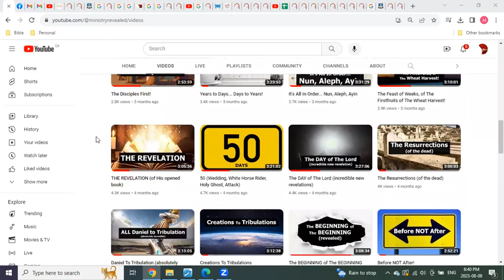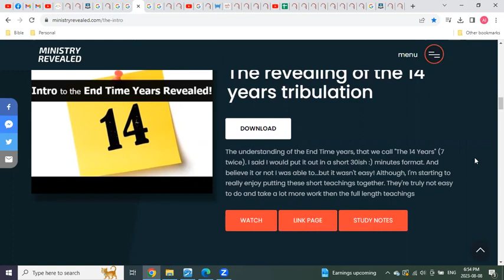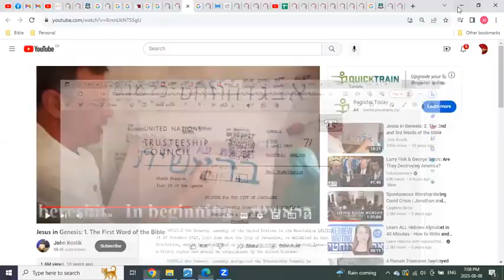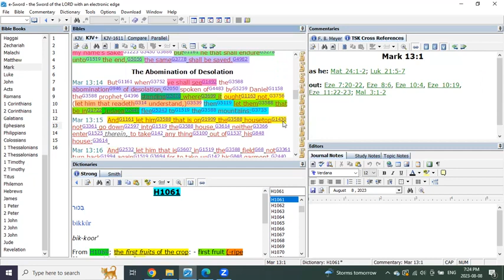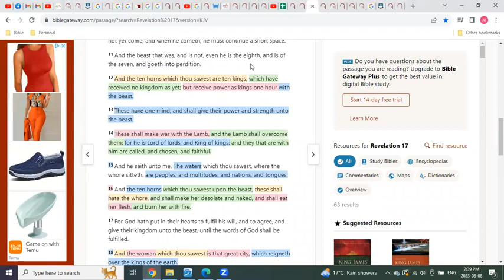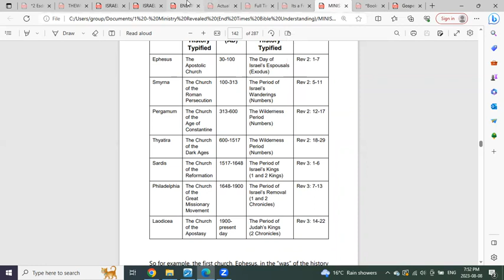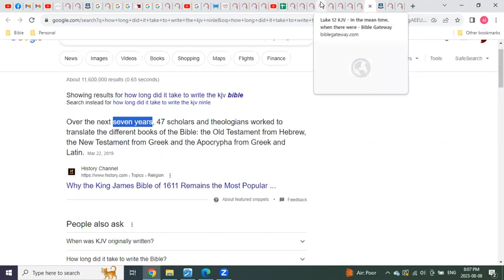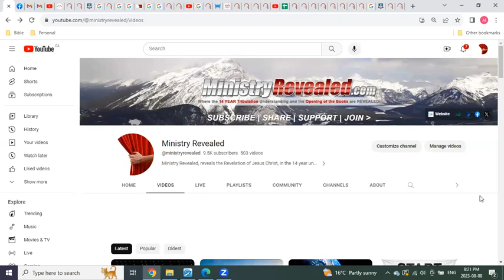KJV Strikes Again!